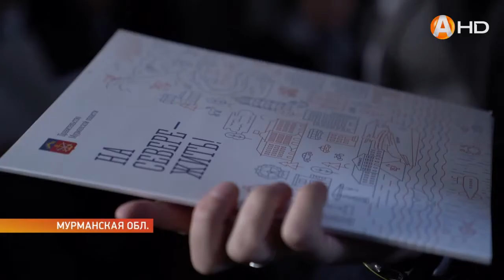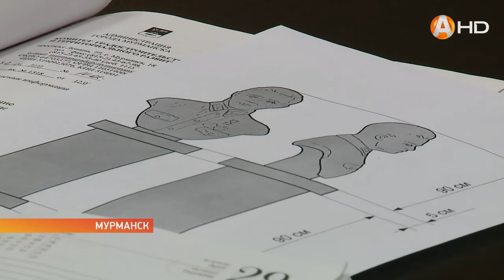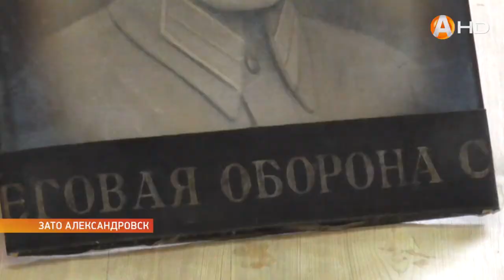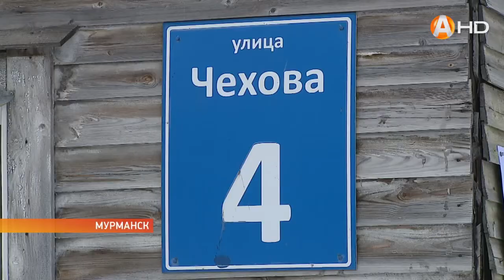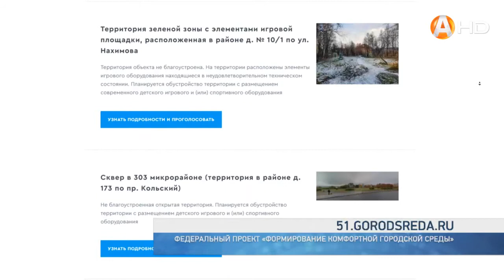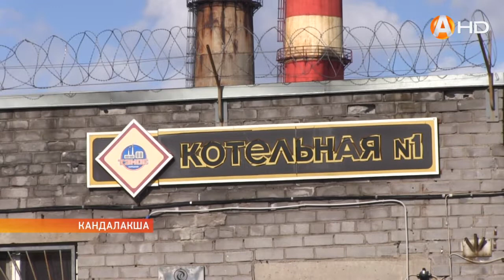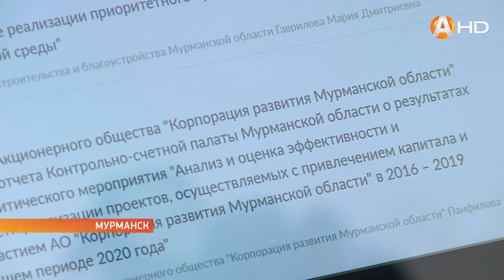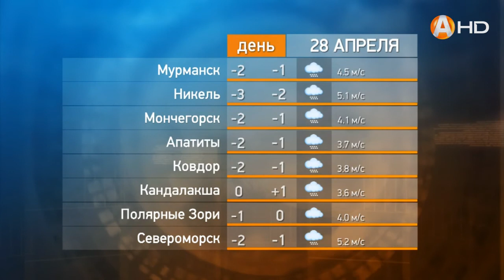Новости 27 апреля 2021